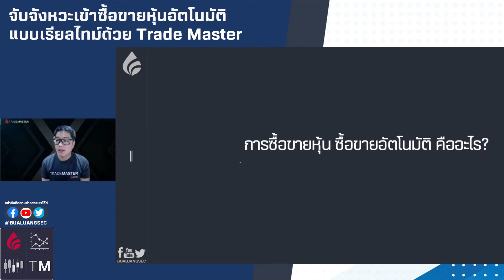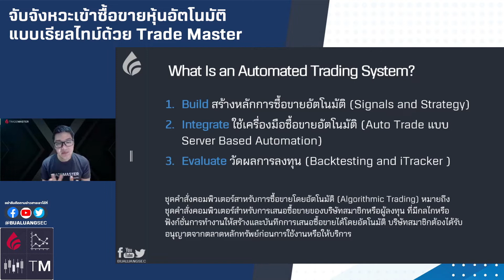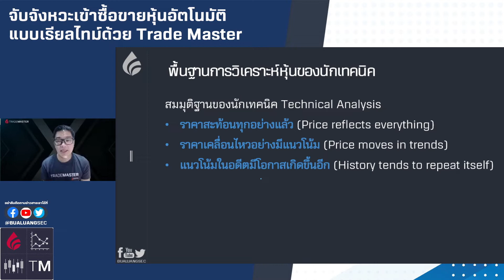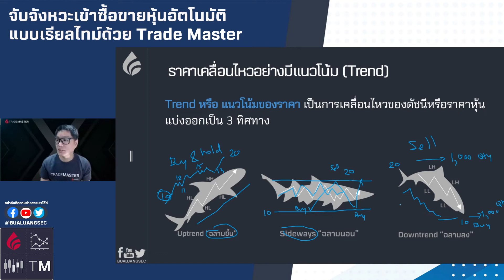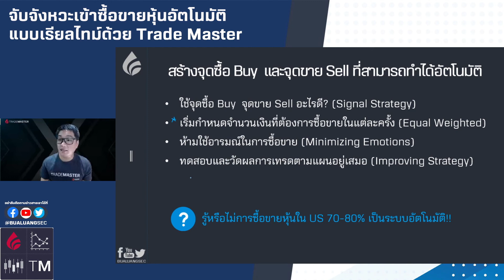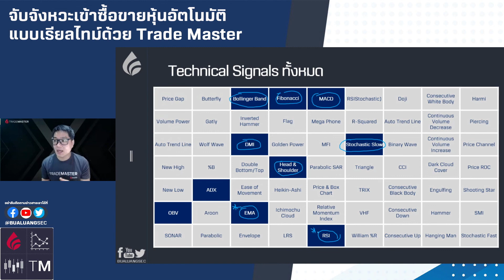รู้จักระบบซื้อขายหุ้นแบบอัตโนมัติ และพื้นฐานการวิเคราะห์หุ้นของนักเทคนิค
📣 การซื้อขายหุ้นแบบอัตโนมัติ คืออะไร?

คุณเนต สินธนันทน์ จะมาบอกหลักการ Automated Trading System และพื้นฐานการคัดเลือกหุ้นลงทุนด้วยการวิเคราะห์แบบฉบับนักเทรดสายกราฟเทคนิค

📲 รอติดตามตัวช่วยเทรดหุ้น ด้วยการสั่งคำสั่งซื้อขายหุ้นแบบอัตโนมัติ ด้วยโปรแกรม Trade Master ซึ่งเป็นแอปเทรดหุ้นอัตโนมัติล่าสุด จากหลักทรัพย์บัวหลวง พร้อมกับฟังก์ชันการใช้งานที่หลากหลายบนคอมพิวเตอร์ PC และ iOS / Android ...มีอะไรเด็ด ๆ บ้าง รอติดตามกันนะคะ!! 🙂

📌 สนใจ Trade Master อ่านเพิ่มเติมได้ที่